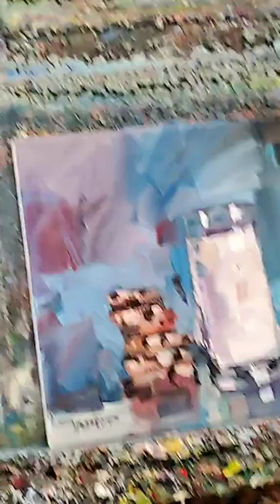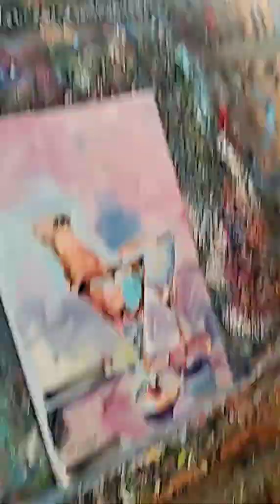Some Fun Little Paintings by Artist Jose Trujillo